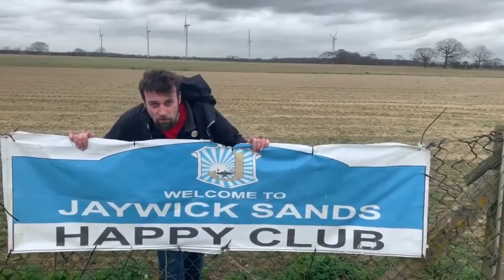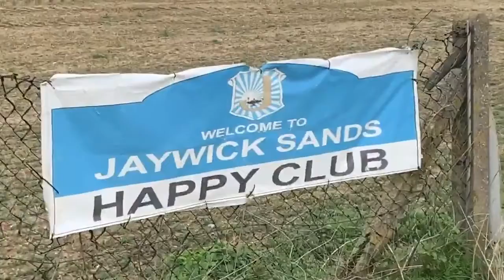Jaywick Sands Happy Club is on the road into Jaywick Sands